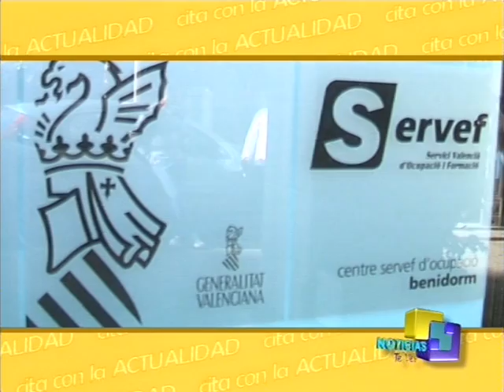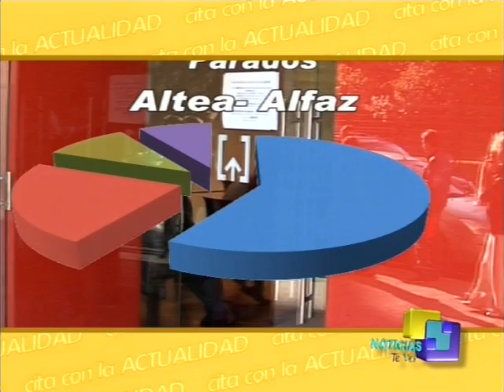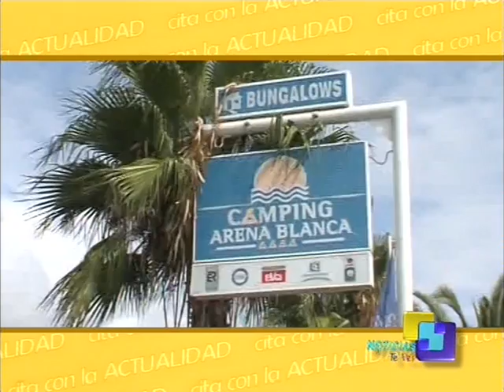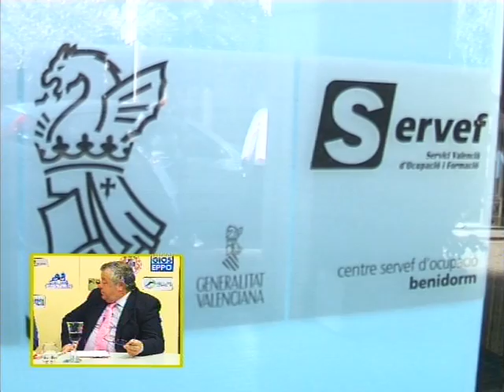CITA con la ACTUALIDAD_050413_B2_(NOTICIAS Tv Benidorm)